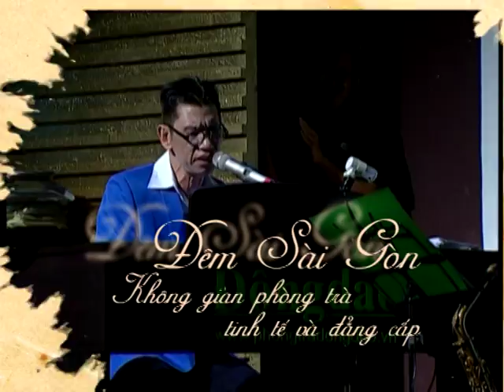Trailer Dem Sai Gon 20 08